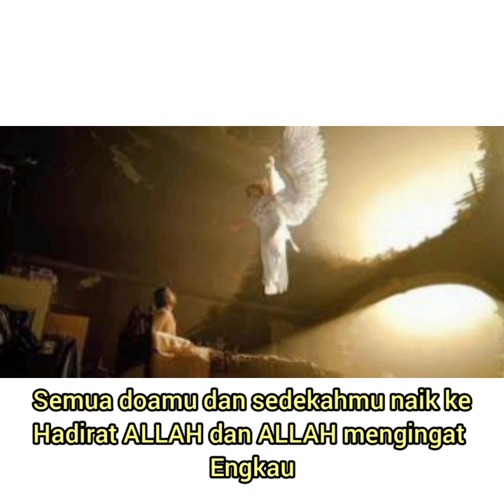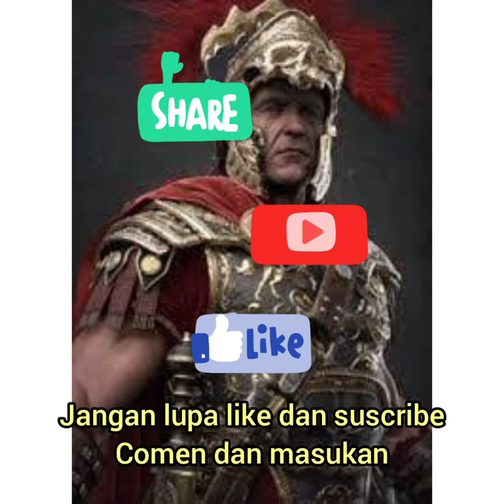Fakta Alkitab Pembaptisan Cornelius yang Mengubah Sejarah Kekristenan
Fakta Alkitab Pembaptisan Cornelius yang Mengubah Sejarah Kekristenan, disini kita akan membahas 3 hal dalam video ini yaitu, Pembaptisan Cornelius, Arti dari Baptisan Cornelius, Kelanjutan,